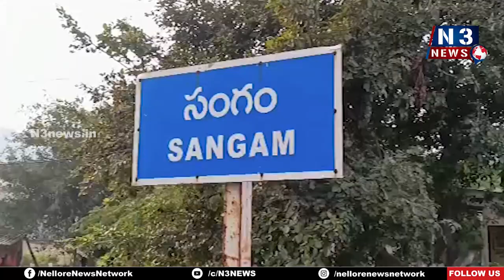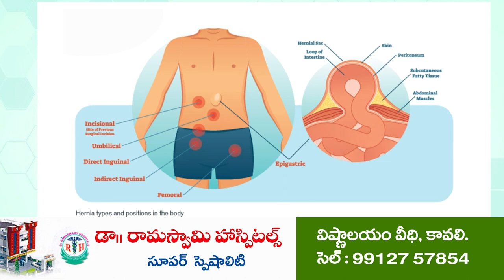రైతుల‌కు సాగునీరందించేందుకు చ‌ర్య‌లు... | Water for crops | Kavali | Irrigation water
- కావ‌లి కాలువ డీఈ వెంక‌ట‌ర‌మ‌ణ‌య్య‌
- సంగం త‌హ‌సీల్దార్ కార్యాల‌యంలో ఇన్‌చార్జి త‌హ‌సీల్దార్‌తో స‌మావేశం